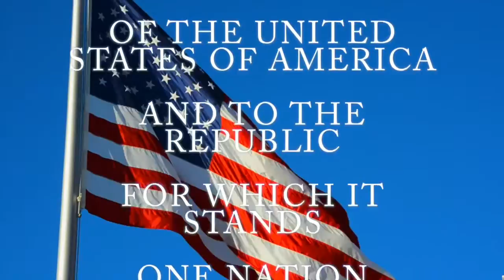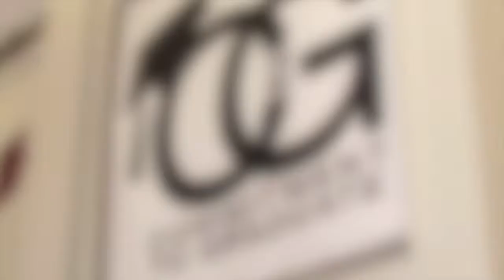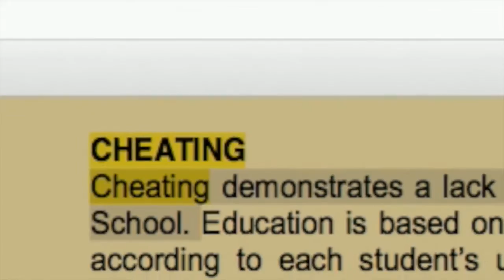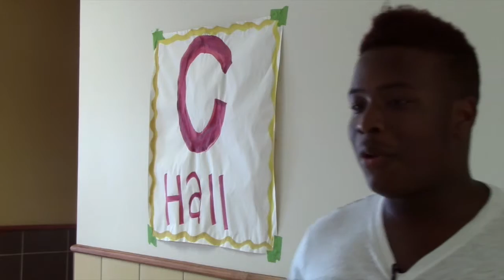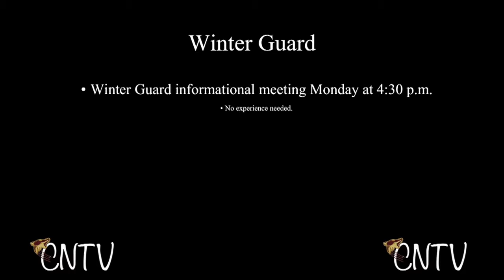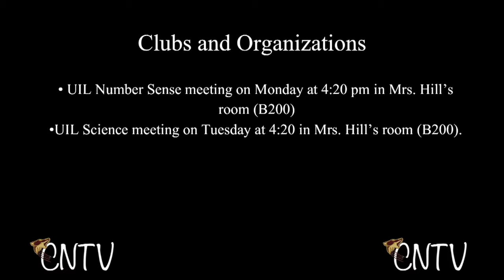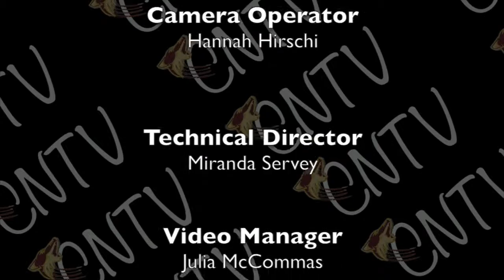Coyote Nation TV-November 4, 2016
Find out the consequences that you may face when you cheat and how you can contribute to the food drive.